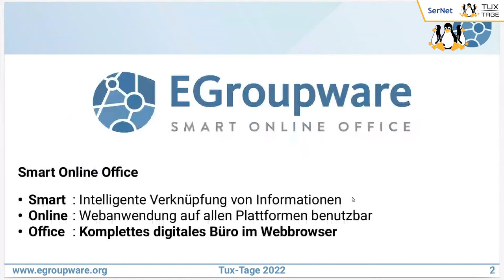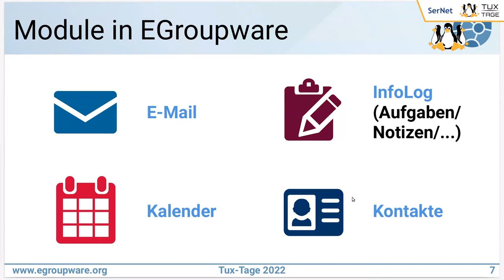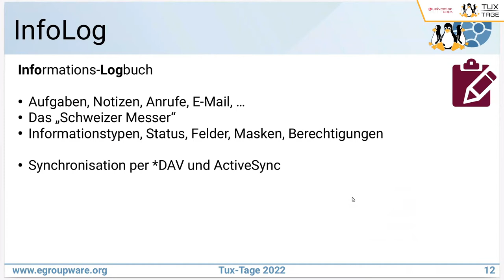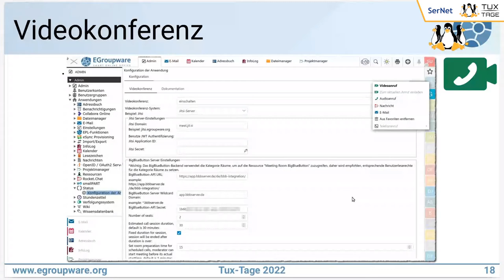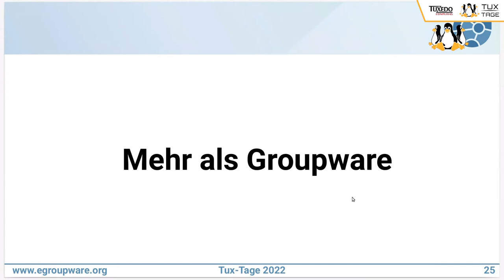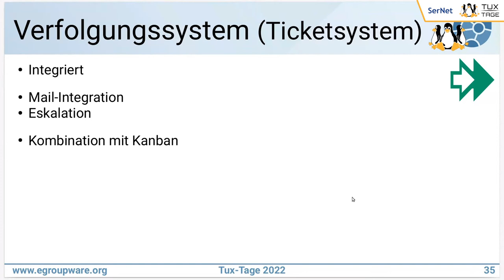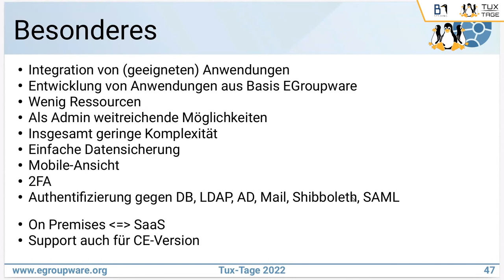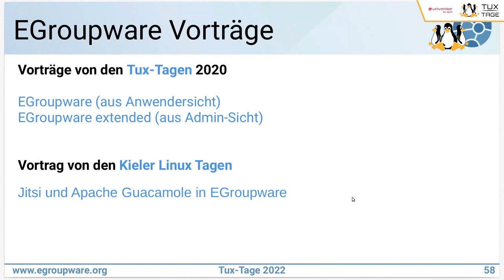EGroupware - Smart Online Office - Tux-Tage 2022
Ein Vortrag von S. Unverricht.

EGroupware ist eine web-basierte Kommunikations- und Collaborations-Software, im allgemeinen als Groupware bezeichnet.

Neben Standards wie E-Mail, Adressbuch, Kalender und Filesharing/Chat/Videokonferenz bietet EGroupware deutlich erweiterte Funktionen in den Standard-Modulen als auch Erweiterungen wie Web-RDP(VNC, SSH, ...), Ticketsystem, Projektmanagement, Online Office, ...
Die Business-Version erweitert EGroupware um Funktionen und Module für Business-Anwender. Insbesondere das integrierte Kanban-Board und die CTI-Integration hilft das Business zu organisieren.

Dieser Vortrag soll einen aktuellen Überblick über EGroupware (und die kommende Version) bieten.
Nach dem Vortrag besteht die Möglichkeit in einem öffentlichen Jitsi-Raum Fragen zu erörtern und auch EGroupware live zu zeigen.

Die Vortragsfolien werden nach den Tux-Tagen mit Ergänzungen veröffentlicht. Viele Informationen und die Weblinks sind verlinkt.

Vorkenntnisse sind nicht erforderlich.
Es wird empfohlen nach dem Vortrag zwei ältere Vorträge der Tux-Tage anzuschauen:
Tux-Tage 2020: Vorträge zu EGroupware: Videos und Vortragsfolien verfügbar